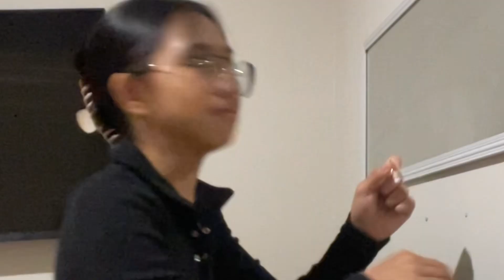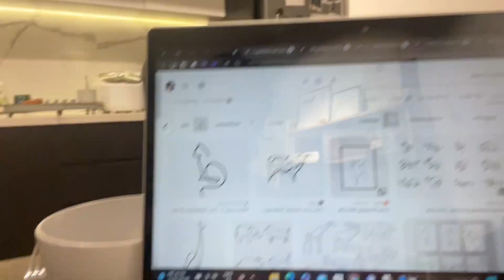spend the day w me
mwa